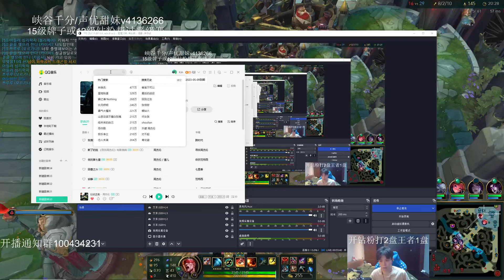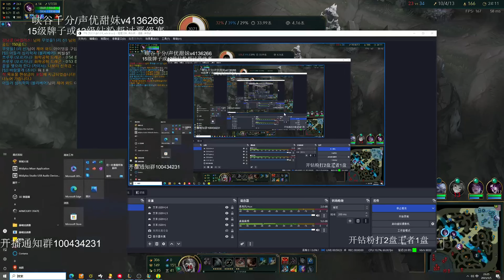🔴 KZH Lee Sin vs Sylas (Best Lee Sin) - KZH Lee Sin Guide